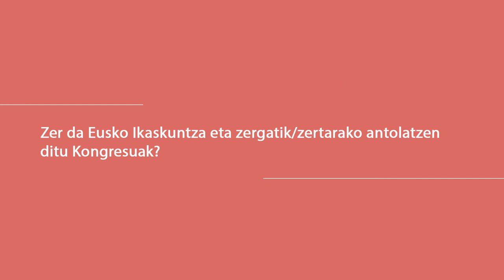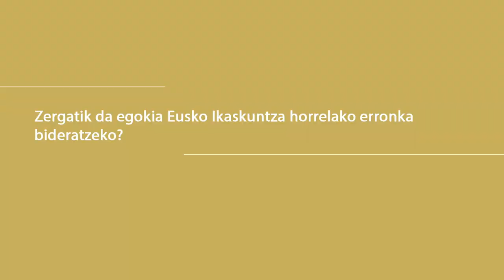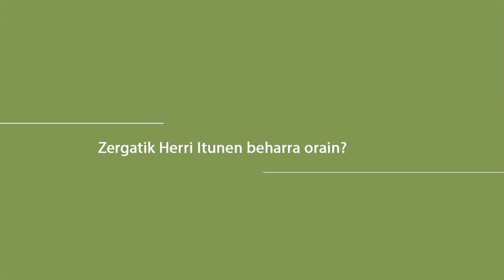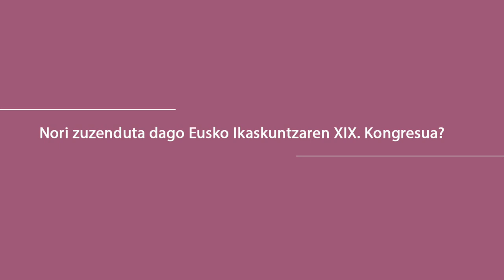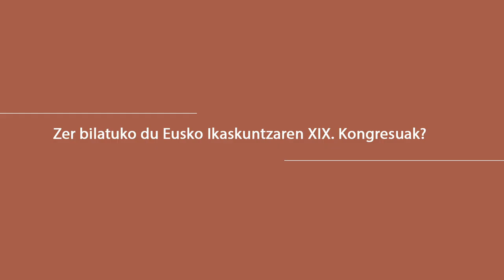Eusko Ikaskuntzako Solasaldiak: Ana Urkiza / Patxi Juaristi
Datorren urriaren 2,3 eta 4an Eusko Ikaskuntzak bere XIX. Kongresua egitekoa da Gasteizen, “Elkartzen Gaituena / Lo que nos une / Ce qui nous rassemble” lelopean, jendartearen eta lurraldearen kohesiorako proposamenak landuko ditu. Eusko Ikaskuntzako lehendakari Ana Urkizak eta kongresuko lehendakari Patxi Juaristik, hitzordu garrantzitsu honen xehetasunak partekatu dituzte bien arteko solasaldian.

1. Zer da Eusko Ikaskuntza eta zergatik/zertarako antolatzen ditu Kongresuak?
2. Zergatik da egokia Eusko Ikaskuntza horrelako erronka bideratzeko?
3. Zergatik Herri Itunen beharra orain?
4. Nori zuzenduta dago Eusko Ikaskuntzaren XIX. Kongresua?
5. Zer bilatuko du Eusko Ikaskuntzaren XIX. Kongresuak?